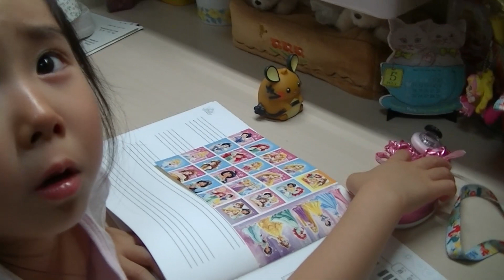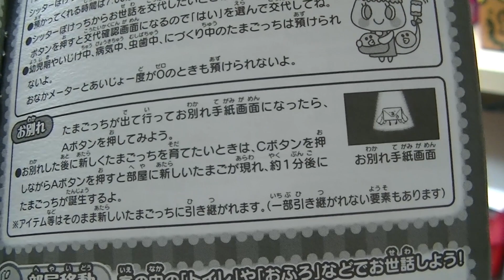た・・たまごっちがぁぁ…(T_T) たまごっち4U TAMAGOTCHI 4U☆Saaaaaya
た・・たまごっちがぁぁ…(T_T)